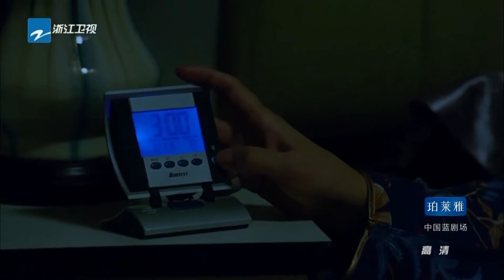生活大作戰16丨蔣雯麗郭曉冬化身婦產科醫生，攜手上演求子大戲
💗剧情简介：该剧聚焦都市夫妻生子问题，讲述了方家大家长督促家中三个儿女抓紧生孩后，三对夫妻为此不得不展开生子大作战，因为“孩子”引发一系列的故事

丨中国好剧丨中国优秀影视剧丨经典好剧丨优质影视剧丨演技派 | 演技 | 经典剧 | 都市丨现代丨医生丨生活丨孩子丨爱情丨事业 丨蒋雯丽丨郭晓冬丨李小冉